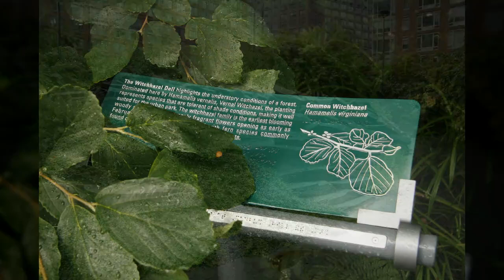뉴욕21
1만8천개 이상의 다양한 컨텐츠들을 목록별로 구분하여 재생목록에 정리하였습니다.

1. Youtube, Pixabay, 공유마당에서 제공하는 음악과 사진들을 이용한 컨텐츠.
2. 일상이 담긴 Shorts 영상.
3. 플랫폼 기획 전반.
4. 랜선 여행 시리즈 - 국내, 전세계 대륙별 컨텐츠
5. 대한민국 역사 시리즈